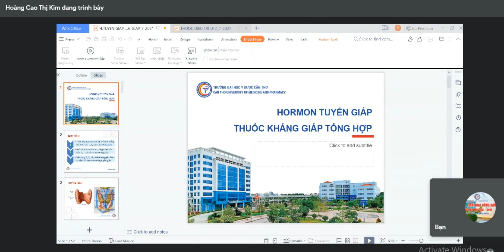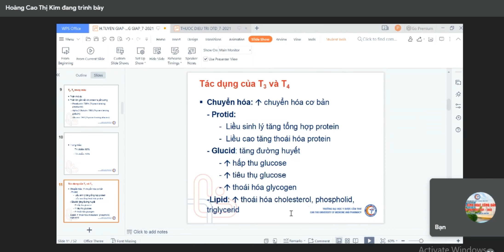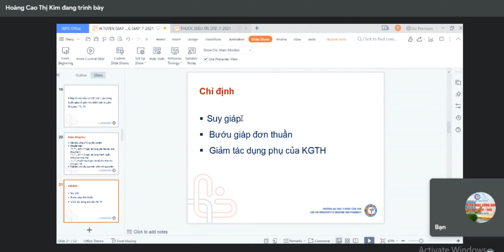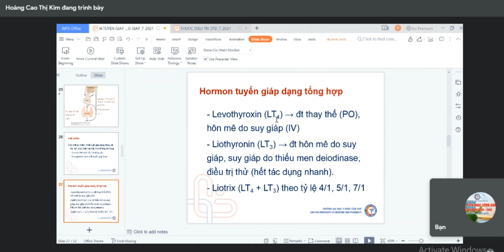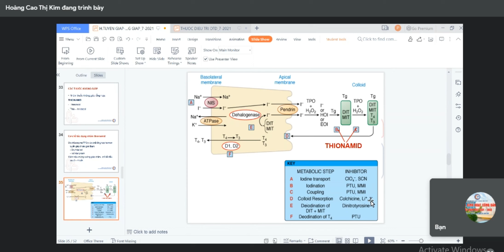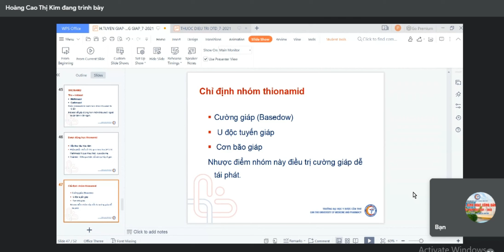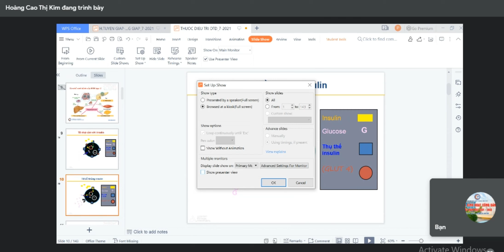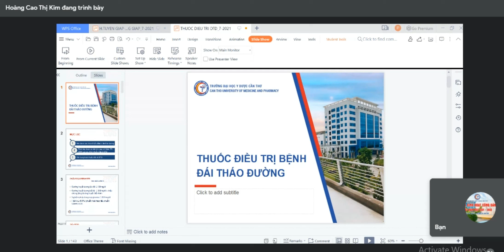Hoocmon tuyến giáp và thuốc kháng giáp